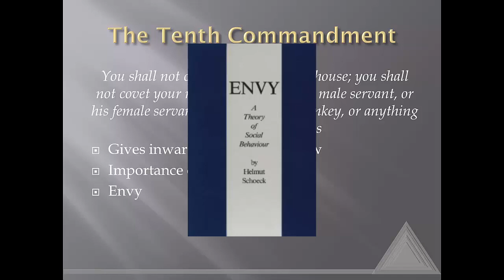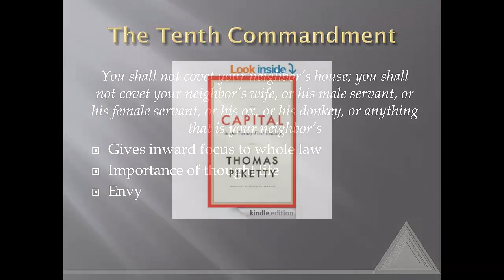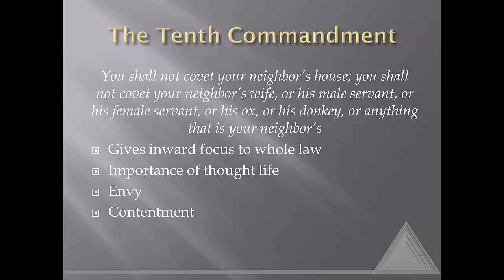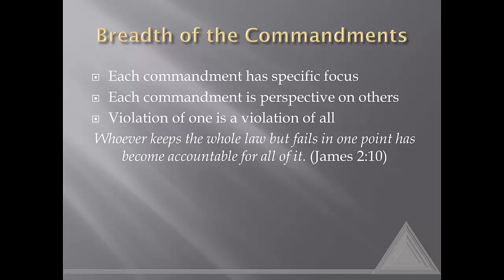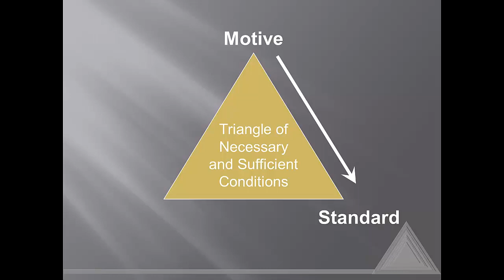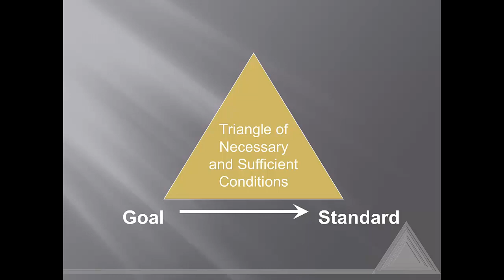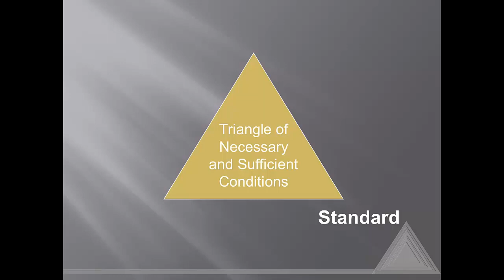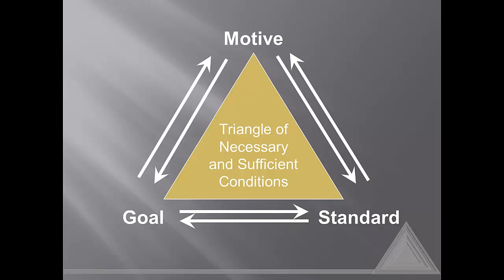Ethics 18: Tenth commandment and conclusion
Looks at the tenth commandment and some concluding thoughts.